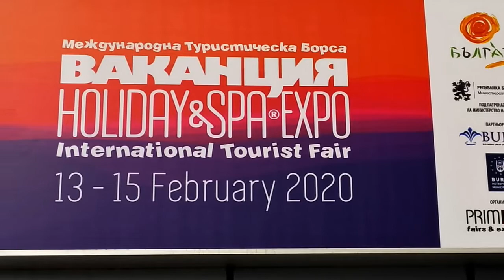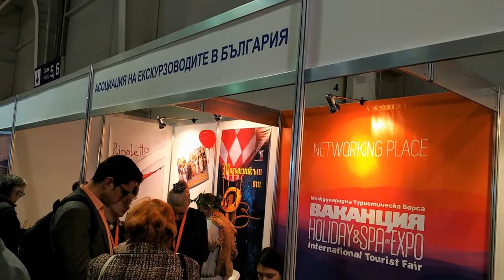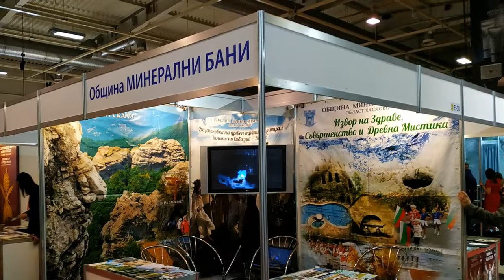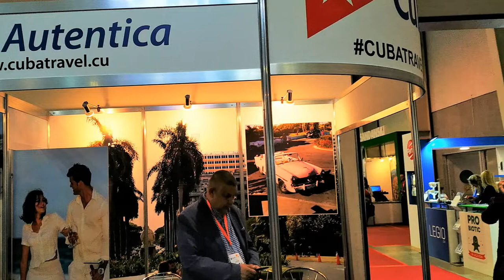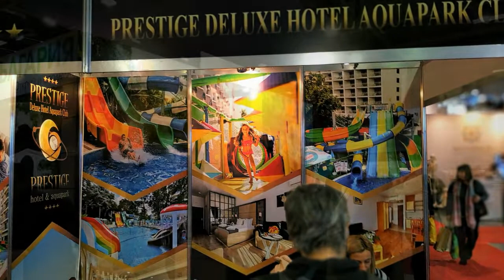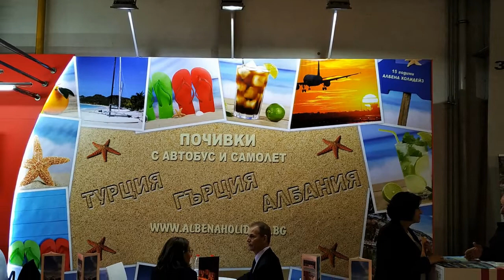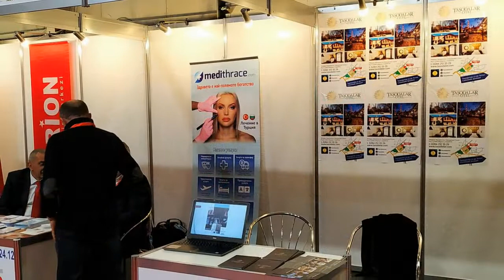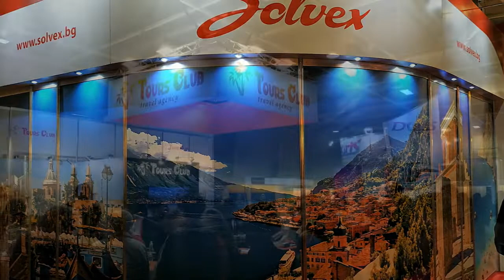ТУРИСТИЧЕСКО ИЗЛОЖЕНИЕ 2020 СОФИЯ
Международно изложение ВАКАНЦИЯ & СПА ЕКСПО 2020.